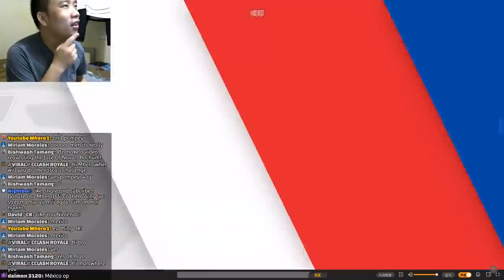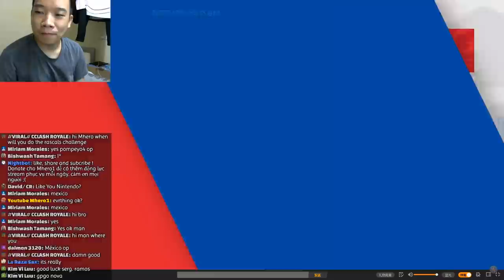Sergio Ramos vs LGD_King - 2018 CRL CHINA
NOVA_SRAMOS  vs  LGD_King - 2018 GRAND DEBUT CRL CHINA